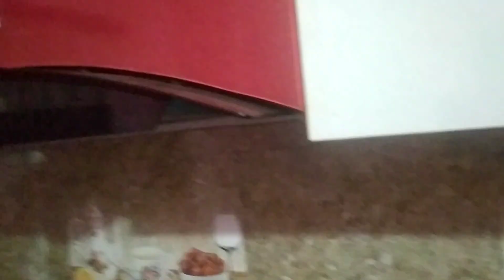VLOG(39/1000)Ghar ma ramailo kurakanii😍.